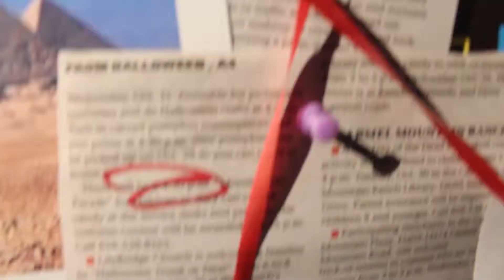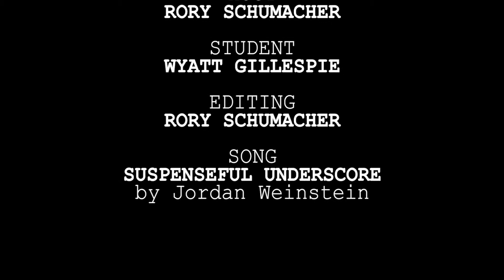Daily Conspiracies with Rory - why aren't the MCS fields done?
Aliens? Ghosts? Secret dark ops government programs? All of the above?
Rory scratches the surface of what is taking the fields so long to be completed.